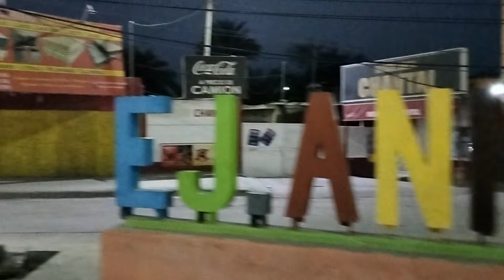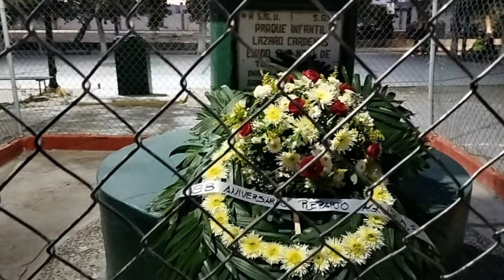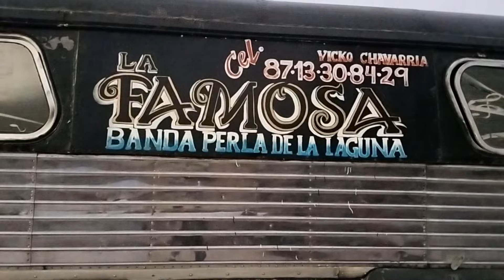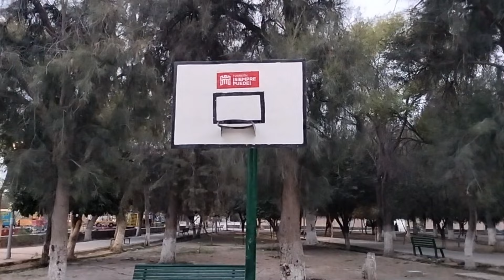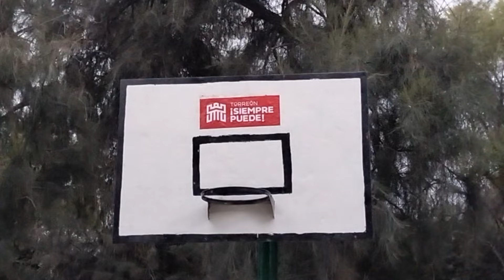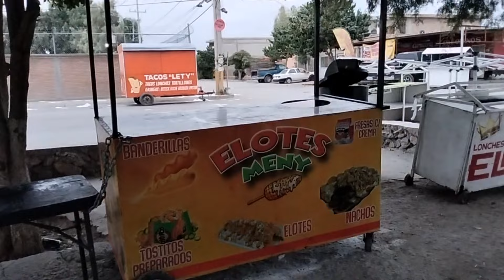EJIDO ANA EL DIA DE SU ANIVERSARIO 9 DE NOVIEMBRE 2024